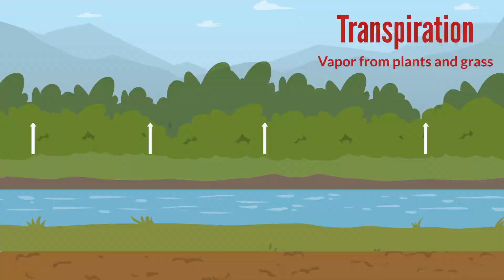Water Cycle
The water cycle, also known as the hydrologic cycle, is a continuous movement of water between its three phases – solid, liquid, and gas.  Sing along with us as we define each phase of the water cycle in this memorable catchy tune.

Preschool to Grade 3